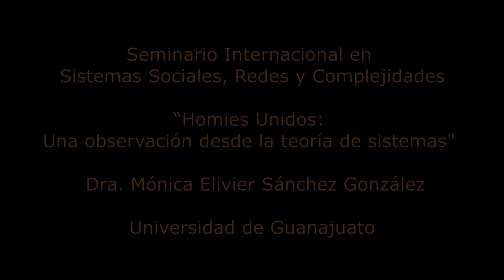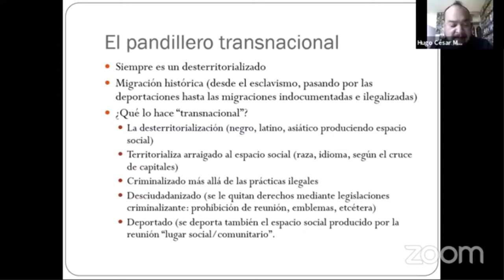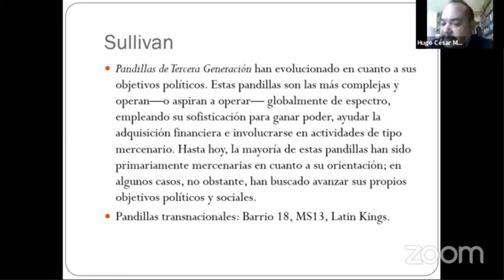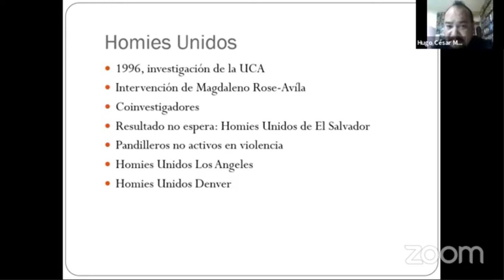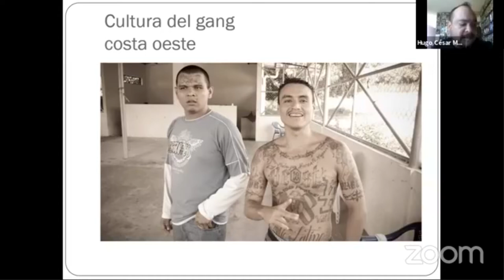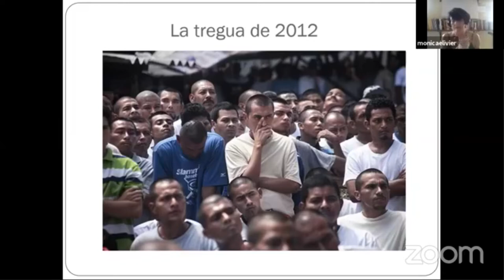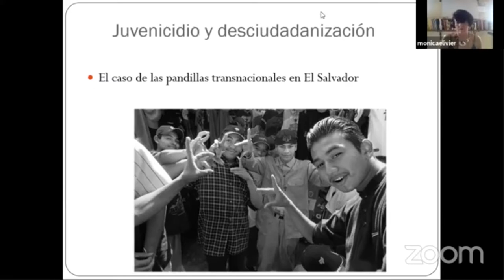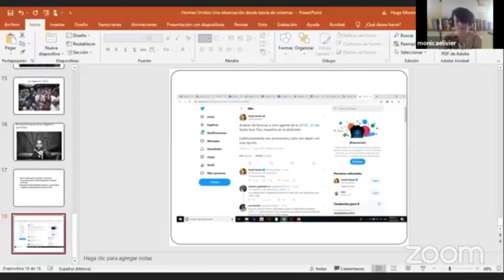“Homies Unidos: Una observación desde la teoría de sistemas” Dra. Elivier Sánchez y Dr. Hugo Moreno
Mónica Elivier Sánchez González,  Doctora en Ciencias Sociales y Políticas, Universidad de Guanajuato
Hugo César Moreno Hernández, Doctor en Ciencias Sociales y Políticas, Universidad Autónoma de Puebla
Seminario internacional de sistemas sociales, redes y complejidad  CONFERENCIA 51, Instituto de Investigaciones Sociológicas, Departamento de Sociología, UNIVERSIDAD DE GUADALAJARA. Niklas Luhmann